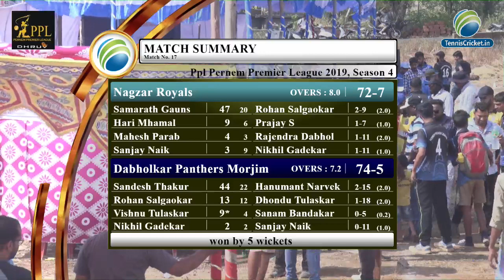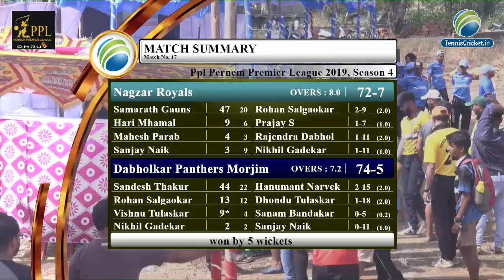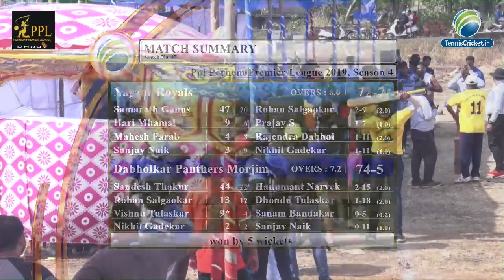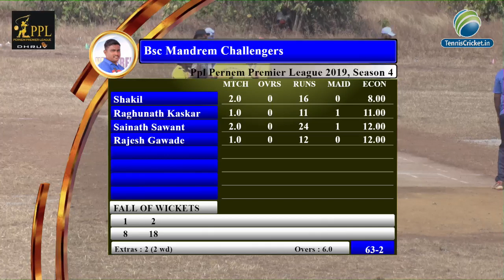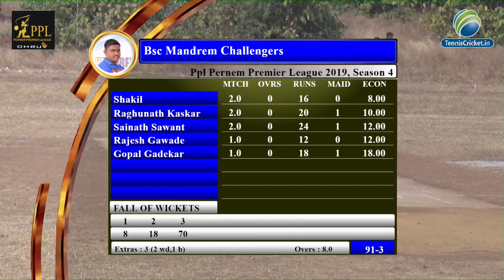PARSEM ROYAL KINGS VS BSC MANDREM MATCH PERNEM PREMIER LEAGUE 2019 | PERNEM -GOA